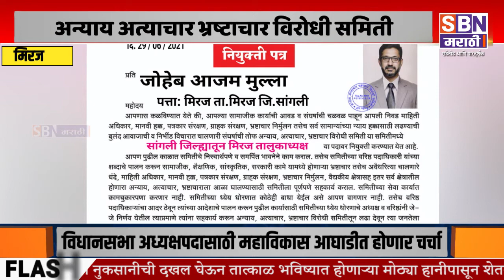Sangli | अन्याय अत्याचार भ्रष्टाचार विरोधी समितीमध्ये जोहेब मुल्ला यांची, दुसऱ्यांदा निवड.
अन्याय अत्याचार भ्रष्टाचार विरोधी समितीमध्ये जोहेब मुल्ला यांची मिरज तालुकाध्यक्षपदी दुसऱ्यांदा निवड.